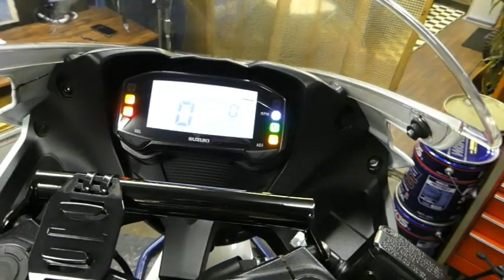【孤独のメンテ】５０歳オジサンのバイク整備＆ぼっち飯に付き合わされるだけの動画/GSX-R125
横浜市保土ヶ谷区　ワイズファクトリー　シーズン4

１０月２３日 (土)　筑波サーキット　コース1000
ウィズ・ミー さんの走行会に参加します♪

当日、ワイズファクトリーは臨時休業となっております。
ご訪問の際はご注意ください。

MotoGP は・・・アレですけど・・・( ´艸｀)
いたって真面目に草レース参戦を目指します！

フィーリングの合う気のいいバイク屋さんを見つけていただいて
是非。

楽しいバイクライフを送って頂きたいと思います。